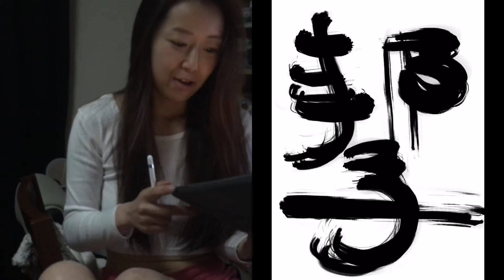Kuniko writes her name in kanji using the Apple Pencil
Kuniko uses a calligraphy app and Apple Pencil to write her name in kanji on the iPad. 書道アプリを使い、名前を書きました！